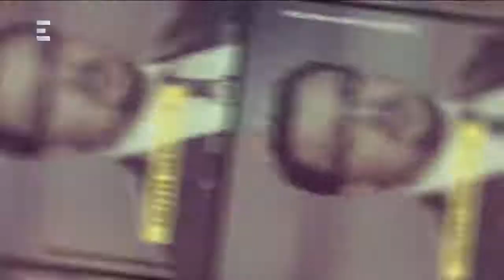Bayer Show ( 2018. május 15) - Sajtóklub